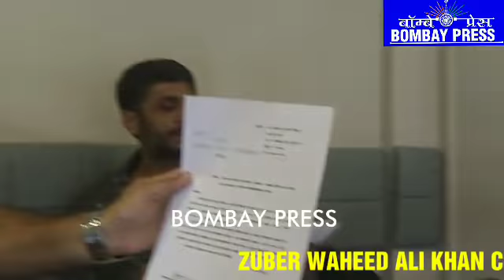WANTED ZUBAIR WAHEED ALI KHAN WAS CAUGHT BY NAGPADA POLICE.